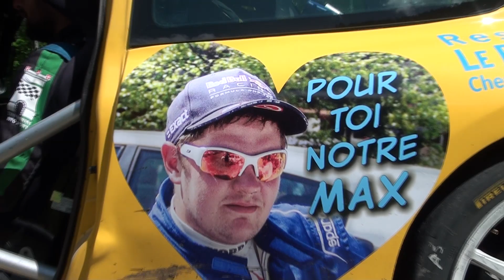Rallye du Beaufortain 2022(le film)